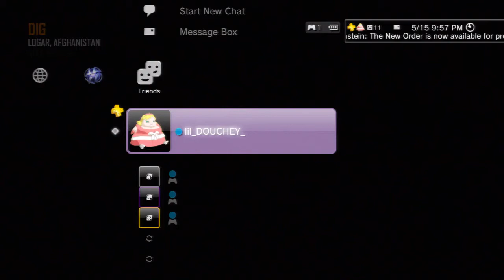Black Ops 2 - Road to Gold (QBB LSW) || Match #27